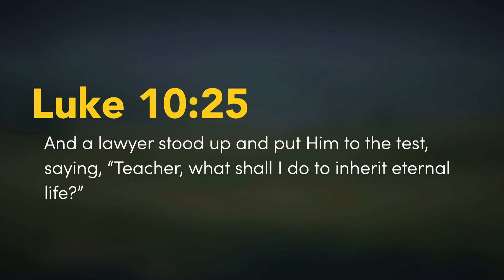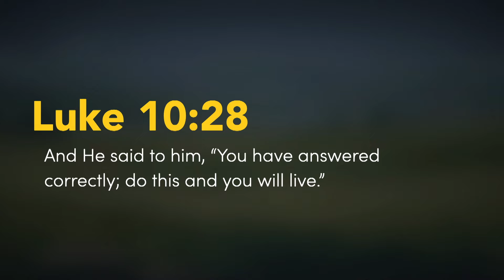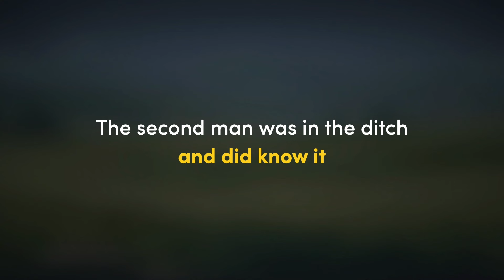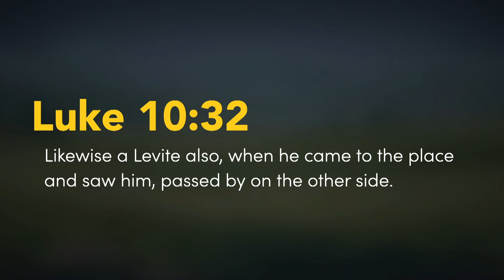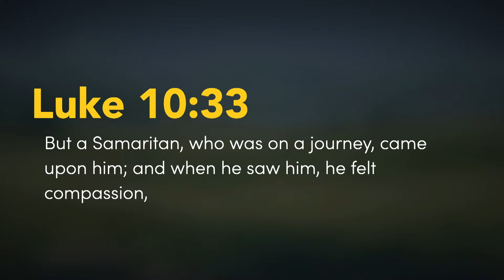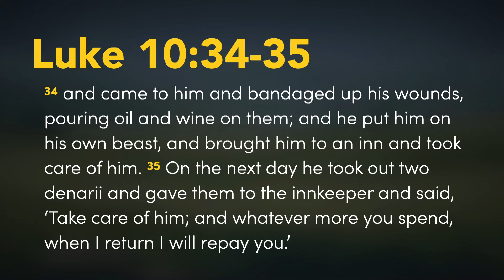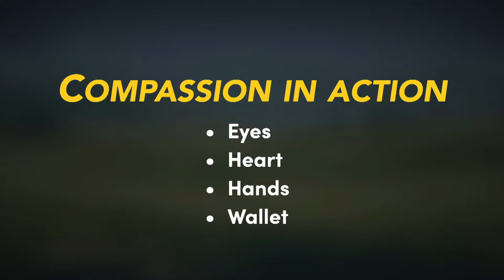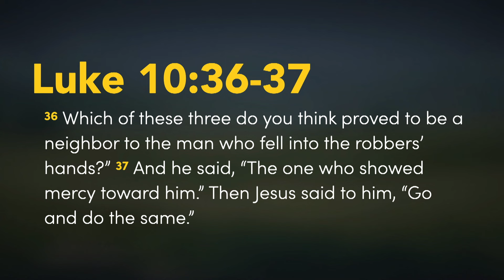Parable of the Good Samaritan | Dave Riggle | 1463 Campus